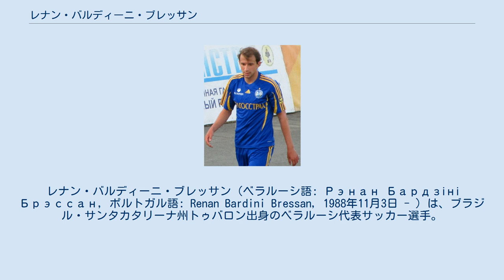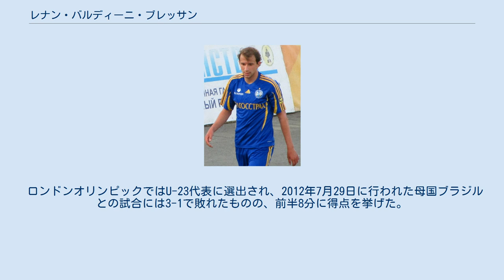レナン・バルディーニ・ブレッサン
アラニア・ウラジカフカスの選手
レナン・バルディーニ・ブレッサン（ベラルーシ語: Рэнан Бардзіні Брэссан, ポルトガル語: Renan Bardini Bressan, 1988年11月3日 - ）は、ブラジル・サンタカタリーナ州トゥバロン出身のベラルーシ代表サッカー選手。
ECジュヴェントゥージ所属。
ポジションは攻撃的MF。
 2007年4月、ベラルーシのFCホメリへ加入。
2010年1月28日に強豪のFC BATEボリソフにクラブ初のブラジル人として移籍。
移籍初年度の2010シーズンではベラルーシ・プレミアリーグで15得点を挙げ得点王を獲得し、最優秀MFに選定された。
 2012年10月2日、ホームで行われたUEFAチャンピオンズリーググループリーグ第2戦・FCバイエルン・ミュンヘン戦では後半のアディショナルタイムに得点を挙げ3-1での勝利に貢献した。
 2012年11月下旬、ロシア・プレミアリーグ所属のFCアラニア・ウラジカフカスと契約の合意に達した。
10月17日、クラブの給与未払いを理由に契約破棄を表明した。
 2014年1月15日にカザフスタンのFCアクトベと2年契約を締結するが、3週間後にクラブとの双方合意に基づき契約解除となった。
2月10日にFCアスタナへ加入し、半年間プレーした。
 8月2日、プリメイラ・リーガのリオ・アヴェFCへ2年契約で移籍。
同月24日のGDエストリル・プライア戦では1試合4アシストを記録し、チームを5-1の勝利に導いた。
 2016-17シーズンよりキプロスのAPOEL FCと2年契約を締結。
2016年7月19日のUEFAチャンピオンズリーグ予選・ザ・ニュー・セインツFC戦で、トーマス・クリスティアンセン監督により途中投入され加入後初出場となった。
11月6日のカルミオティッサFCで前半19分にファクンド・ベルトグリオとの交代でピッチに立つと、自身移籍後初得点を含む1ゴール1アシストを記録し4-1での勝利に貢献した。
 2017年1月12日、GDシャヴェスと契約し半年でポルトガルへ復帰。
シーズン後半戦で公式戦合計18試合出場5得点の結果を収め、5月に3年間の契約延長が発表された。
2018-19シーズンを終えると友好的な形でクラブとの契約を打ち切った。
 2019年9月にブラジル・セリエBのクイアバECへ加入し、13年振りに母国リーグへ舞い戻る。
しかしデビュー前のトレーニング中に膝を負傷したこともあり、シーズン終盤3試合の出場に留まった。
2020年2月3日にパラナ・クルーベへ移籍すると、レギュラーとしてシーズン30試合以上でプレー。
しかしクラブはリーグ18位に沈み、セリエCへの降格が決定する。
2021年2月に放出され、セリエA昇格組であるECジュヴェントゥージへ加入した。
 2009年7月「ベラルーシ代表でプレーする準備が出来ている」とインタビューで語った。
2010年12月中旬にベラルーシ国籍を取得。
2012年2月29日、モルドバとの親善試合でベラルーシ代表デビューを果たした。
2012年8月15日、アルメニアとの試合でA代表初ゴールを記録した。
 ロンドンオリンピックではU-23代表に選出され、2012年7月29日に行われた母国ブラジルとの試合には3-1で敗れたものの、前半8分に得点を挙げた。